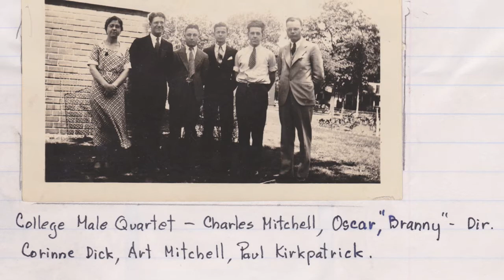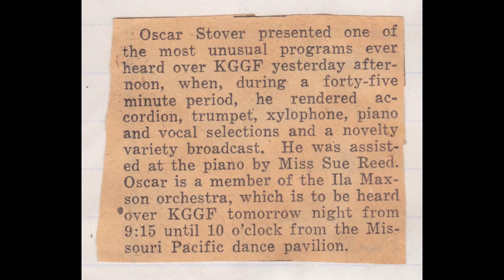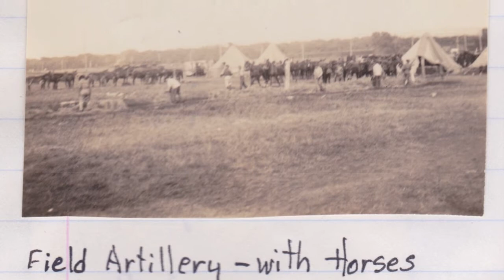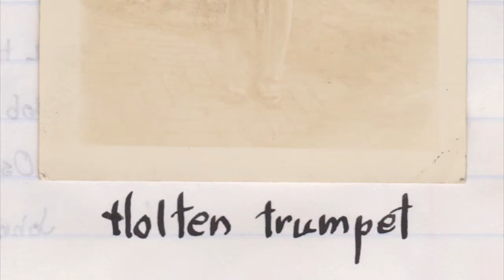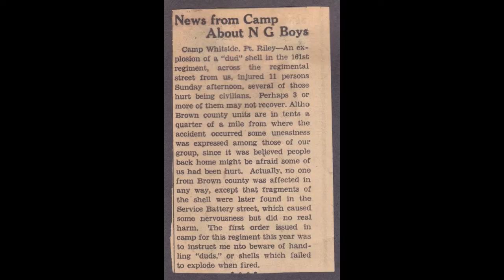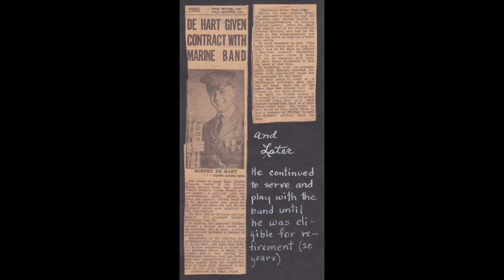Coffeyville Junior College - Oscar Stover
Pictures from Coffeyville Junior College Years.
Early 1930s. This is the first section marked "CJC" in the scrapbooks.